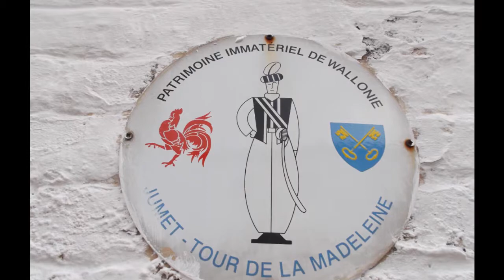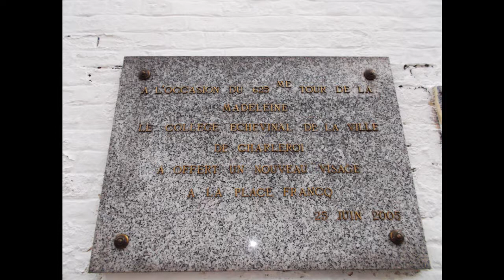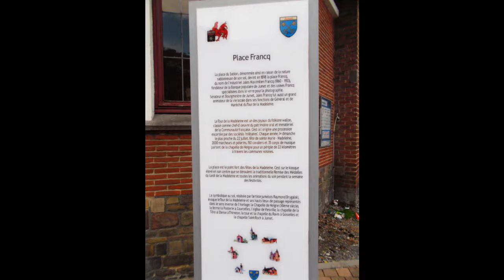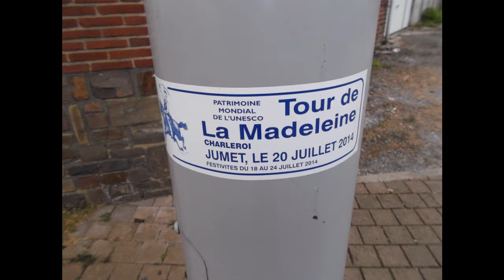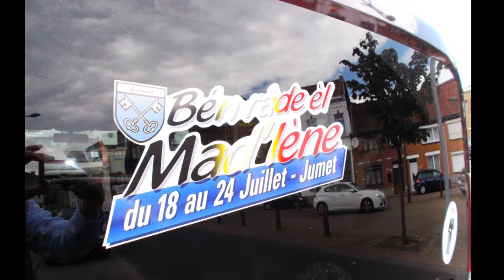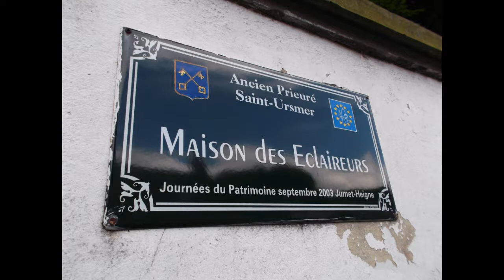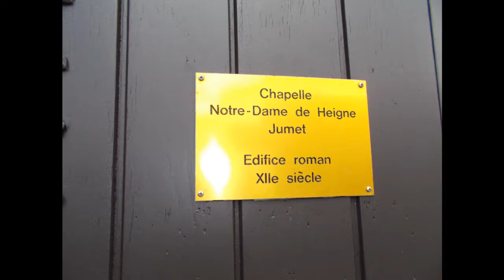Pour la Madeleine, les Jeunes Bourgeois font leur Ramdam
Les Jeunes Bourgeois de la Madeleine évoque les festivités de la Madeleine au micro de Philippe Henry